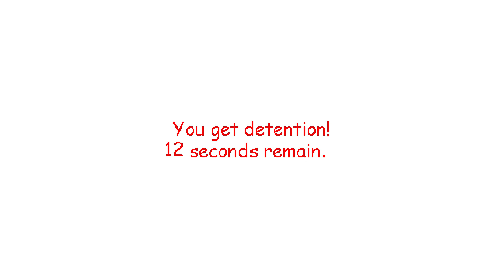endless mode in baldi's basics! ep1